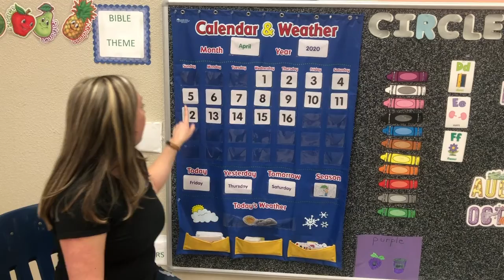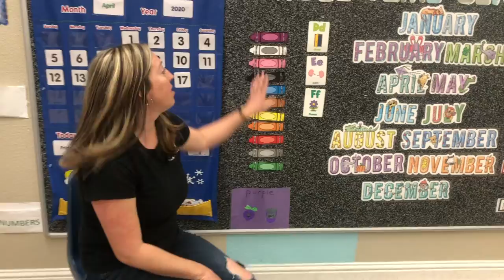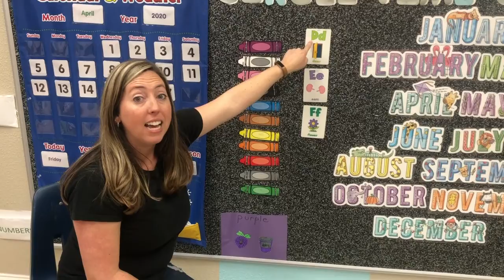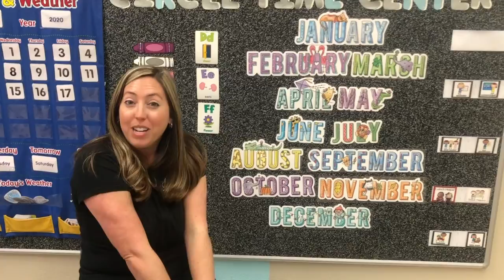FOOTSTEPS Preschool APRIL 17TH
MINI HORSES ARE AMAZING Join The Footsteps Preschool for Circle time and and fun on the farm with our mini friends.